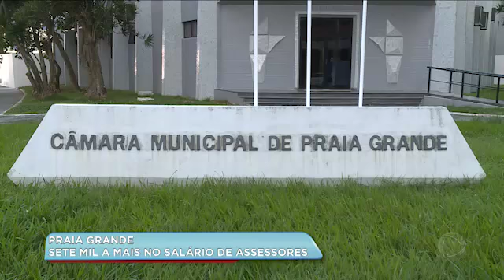SETE MIL A MAIS NO SALÁRIO DE ASSESSORES_BALANÇO GERAL LITORAL_10/05/2018